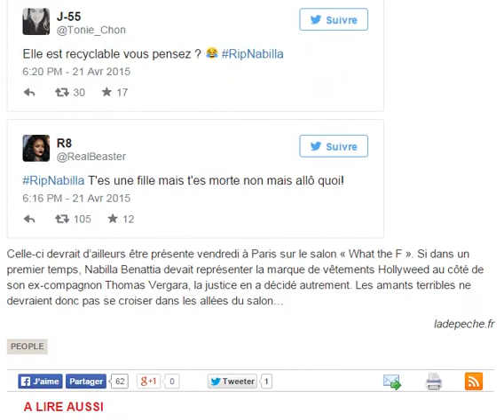Nabilla «morte d’une overdose» : les fans en effervescence sur Twitter